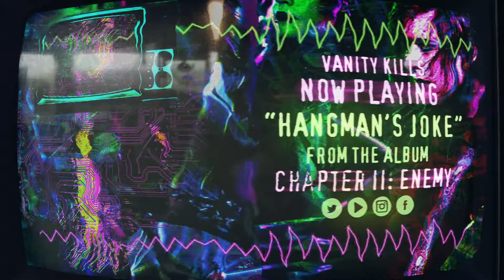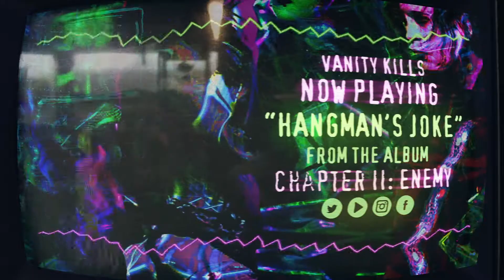Vanity Kills - Hangman's Joke (Song Visualiser)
Hangman's Joke taken from the album Chapter II: ENEMY by Vanity kills

Sinistar Studios